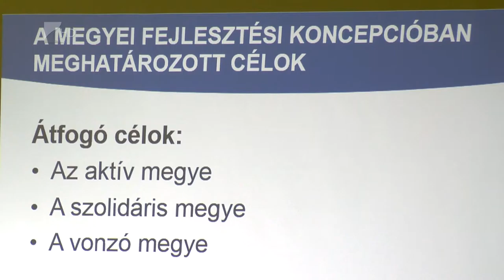Komplexebb programok - Kölcsey Tv